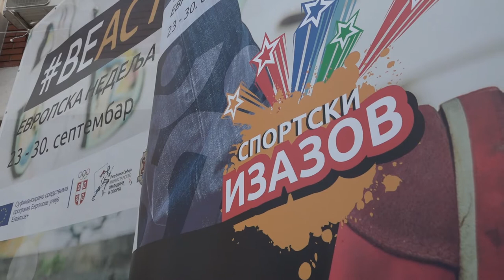MANIFESTACIJA ''SPORTSKI IZAZOV'' U PIROTU